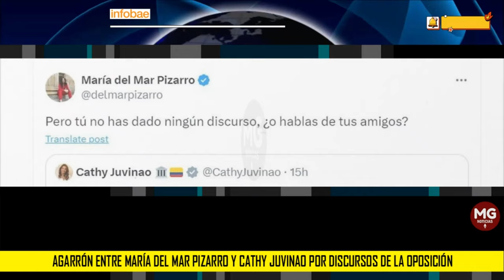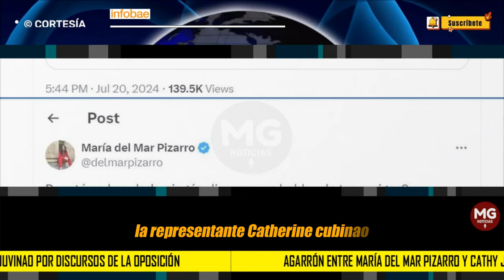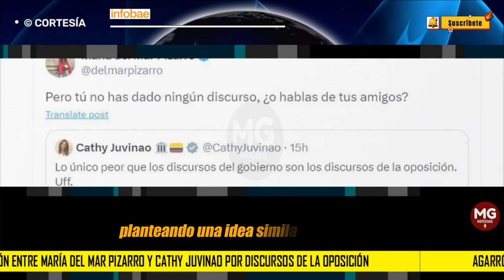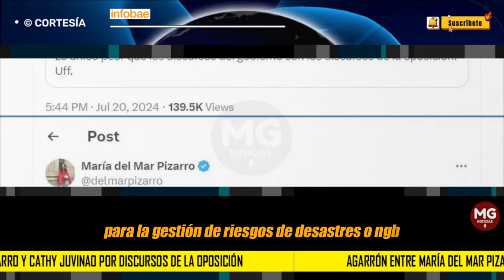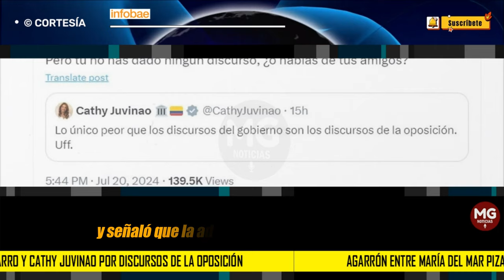🚨 AGARRÓN ENTRE MARÍA DEL MAR PIZARRO Y CATHY JUVINAO POR DISCURSOS DE LA OPOSICIÓN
Agarrón entre María del Mar Pizarro y Cathy Juvinao por discursos de la oposición: “Tus capacidades no dan para ver el mundo más allá”. La representante a la Cámara del Partido Alianza Verde en su cuenta de X criticó tanto al discurso del presidente Gustavo Petro Urrego el 20 de julio, como los de la oposición.
INFOBAE